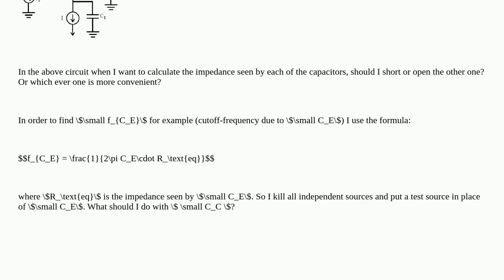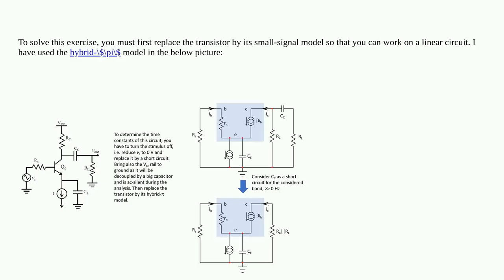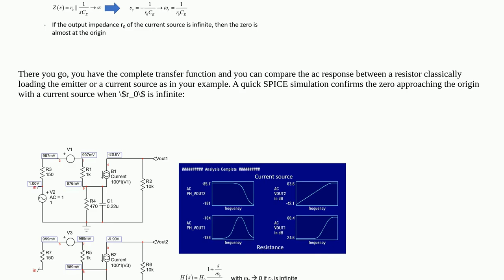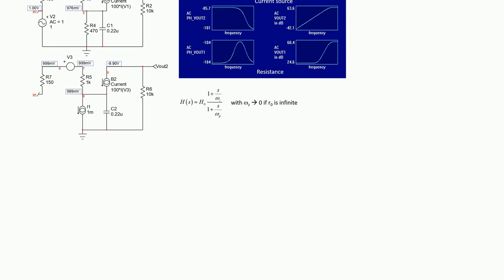How to determine \$\tau\$ for such a case?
A special thanks goes out to the community

  transistors bjt frequency-response common-emitter